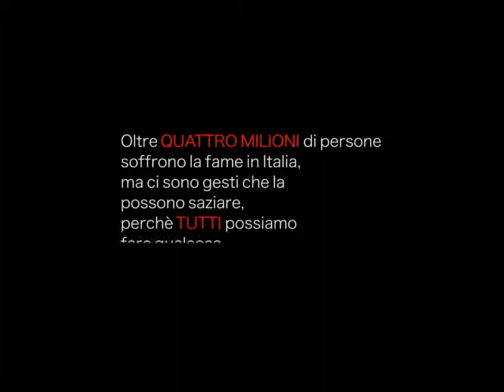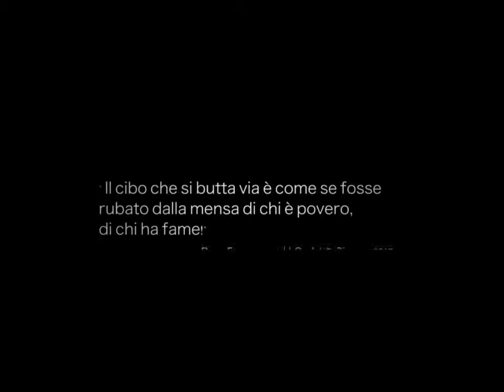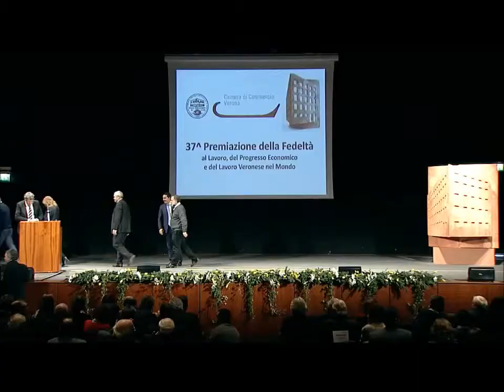XXXVII Fedeltà al lavoro - Premio Speciale per il sociale al Banco alimentare Veneto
11 gennaio 2015 - In occasione della premiazione Fedeltà al Lavoro, Progresso economico e Lavoro veronese nel mondo organizzato dalla Camera di commercio di Verona, il presidente Giuseppe Riello ha consegnato il premio speciale per il sociale al Banco alimentare Veneto onlus